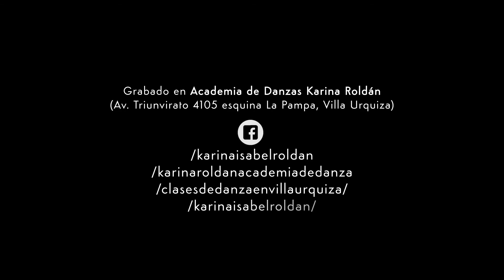"DEMOLICION"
Idea y Coreografía: Karina Roldán

Intérpretes: Lucía Moreno, Cami Pérez, Malena Romanó, Ailén Ramos (Compañía de Danzas Karina Roldán) Mara Galmarini, Sofía Quiroga, Antonella Lettera, Sabrina Kunin, María Cudós (alumnas de Karina Roldán)

Diseño de Vestuario: Karina Roldán
Dirección Artística y General: Karina Roldán

Filmado en Academia de Danzas Karina Roldán (Av. Triunvirato 4105 esquina La Pampa, Villa Urquiza)